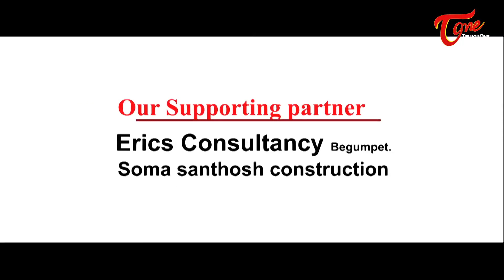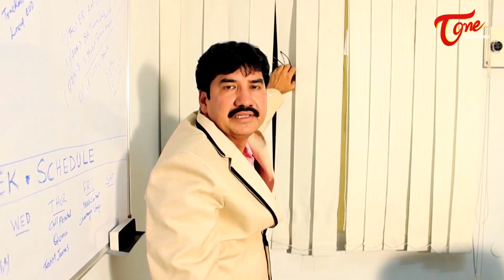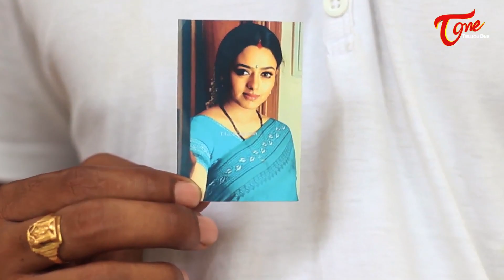Jadugadu | Latest Telugu Short Film 2016 | by Ashok Kumar | Kota Shankar Rao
Watch Jadugadu Telugu Short Film. " Jadoogadu " It's features Vamsi Ram, Jyotsna, others written and directed by Ashok Kumar .

Short Film : Jadugadu
Casting: Vamsi Ram,Jyotsna
Co- Actors - Sandeep Reddy
An. Srinivas ,Ramu
Soun Designer : Gopi
Editing : Tirpal Reddy
Dubbing Studio :  Sri Ayyappa Dubbing Studios
Cinematography : Sunil Reddy
ScreenPlay : Vamsi Ram
Written And Directed By : K. Ashok Kumar